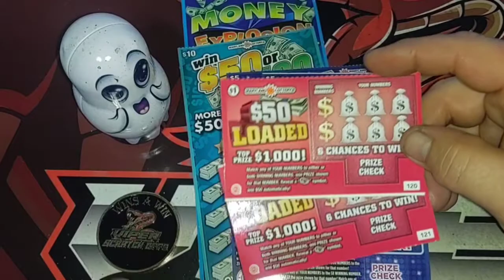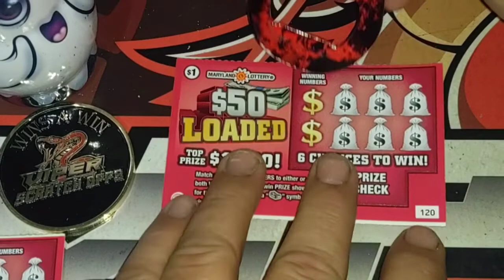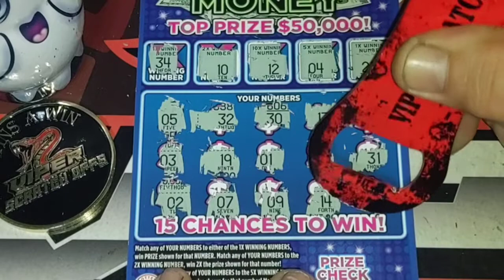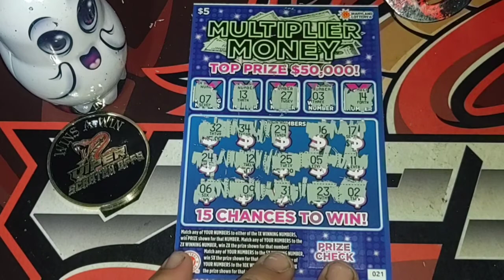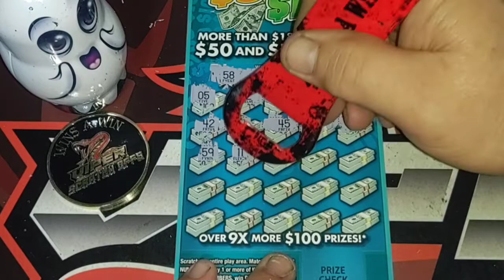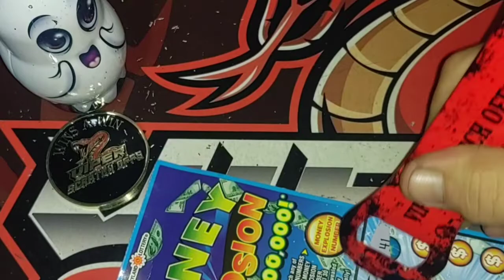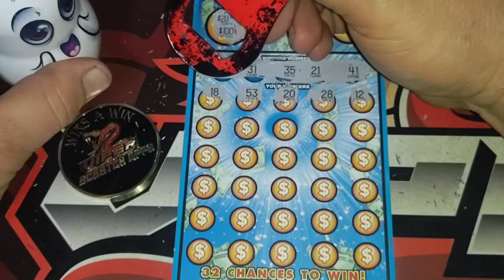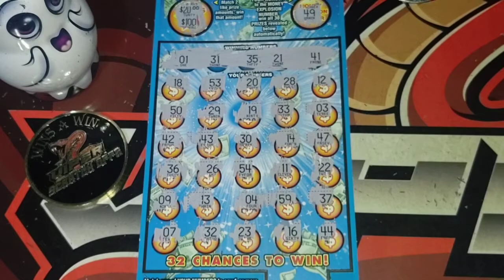New Tickets From Maryland 🤯👻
New Maryland Tickets 🤯👻